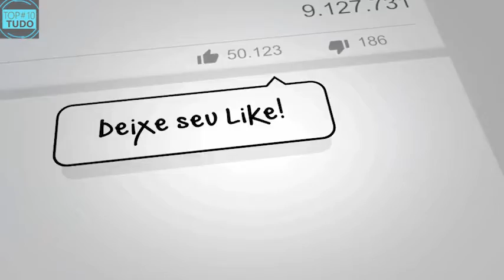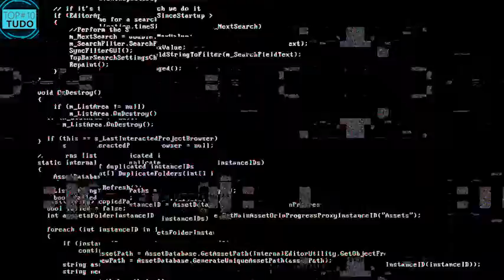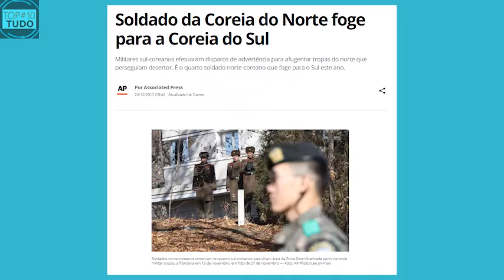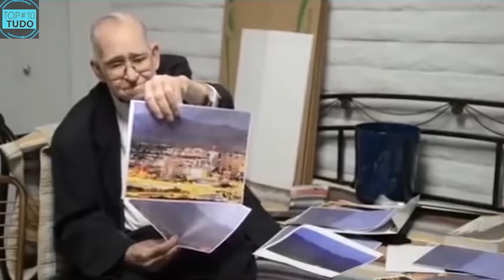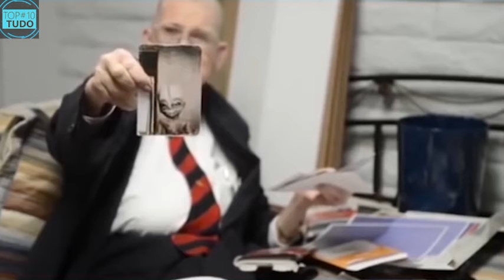7 VÍDEOS QUE TENTARAM APAGAR DA INTERNET! (PARTE 5)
🎥 𝗖𝗢𝗡𝗙𝗜𝗥𝗔 𝗘𝗦𝗧𝗘𝗦 𝗩𝗜𝗗𝗘𝗢𝗦 ↴

SE CURTIU NÃO ESQUECA DE CLICAR NO 👍 𝗣𝗥𝗔 𝗘𝗟𝗘 𝗙𝗜𝗖𝗔𝗥 𝗔𝗭𝗨𝗟, E COMPARTILHAR PORQUE AJUDA MUITO!

❤️ Se você é incrível e está lendo isso, então deixe-me saber comentando

"Sempre vemos na internet gravações que nos fazem pensar se são gravações verdadeiras ou se são apenas algumas pegadinhas.

Filmagens que mostram monstros, seres de outros planetas e também fantasmas são vistos por milhares de pessoas rapidamente, por isso sempre são temas de discussão.

No vídeo de hoje, vamos conhecer 7 FILMAGENS QUE TENTARAM APAGAR DA INTERNET, E que foram muito comentadas na época que se tornaram públicas, e pessoas e organizações tentaram apagar da internet.

Nesses casos misteriosos, vamos ver relatos reais de pessoas que juram ter passados por situações de outro mundo, literalmente.

𝗡𝗨𝗠𝗘𝗥𝗢 𝟭 – 𝗢𝘀 𝗦𝗲𝗴𝗿𝗲𝗱𝗼𝘀 𝗗𝗮 𝗡𝗮𝘀𝗮

A Nasa é conhecida mundialmente como a organização que mais envia naves para fora do planeta, para ajudar os pesquisadores a entenderem de onde viemos, e para onde vamos..."

📺 Assista o 𝗩Í𝗗𝗘𝗢 𝗧𝗢𝗗𝗢 porque esses videos que tentaram apagar, pode mesmo sumir!

00:00 - 7 VÍDEOS QUE TENTARAM APAGAR DA INTERNET! (PARTE 5)
01:59 - Os segredos da Nasa
03:22 - A fuga da Coreia do Norte
04:29 - Seres estranhos
05:44 - Já deixou o Seu Like?
06:01 - Os segredos dos Iluminatis
07:06 - Registros de seres de outros planetas
08:05 - Hospede indesejado
08:52 - Segredos entre os poderosos

Vídeos interessantes e fatos curiosos você acha aqui mesmo!

Canal TOP#10 TUDO reúne os fatos desconhecidos mais interessantes e inacreditáveis do mundo, em um resumo cuidadoso das curiosidades do nosso mundo incrivel! Aqui você encontra os melhores vídeos, os 10, os top 10 DE TUDO!

Voce sabia que o tubarão Megalodon talvez ainda esteja vivo? E que também encontraram um mamute congelado na Sibéria de 30 mil anos? Então faça parte desse mundo curioso 𝗩𝗢𝗖Ê 𝗧𝗔𝗠𝗕É𝗠!!